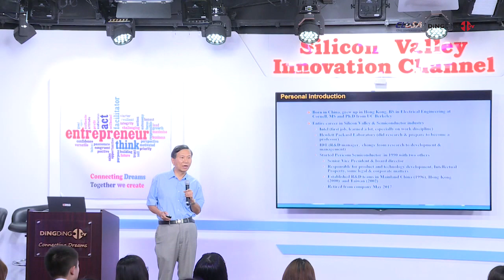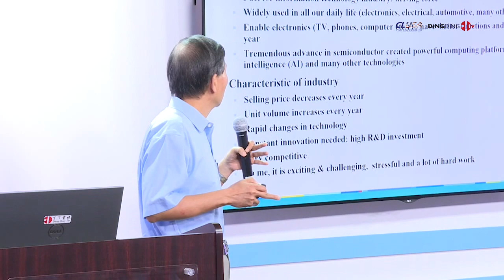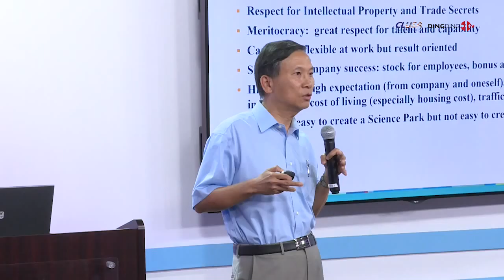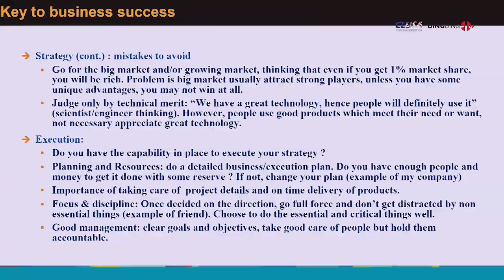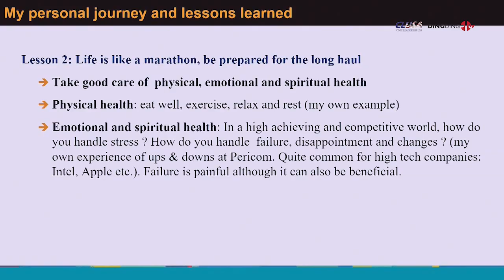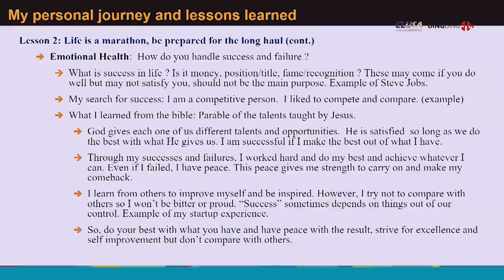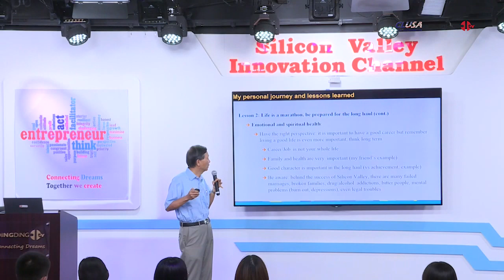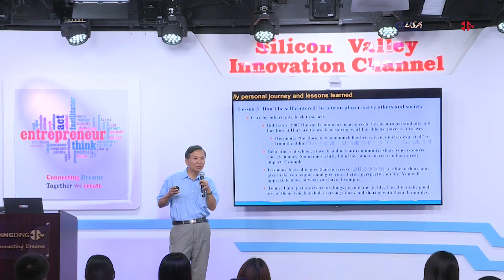Lessons from a Silicon Valley Career Produced by DingDingTV